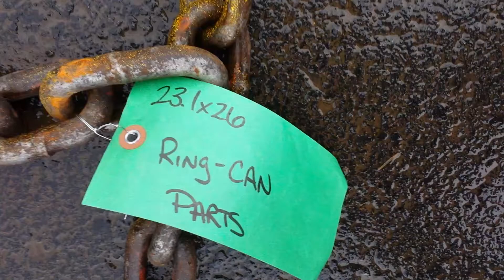ring can parts